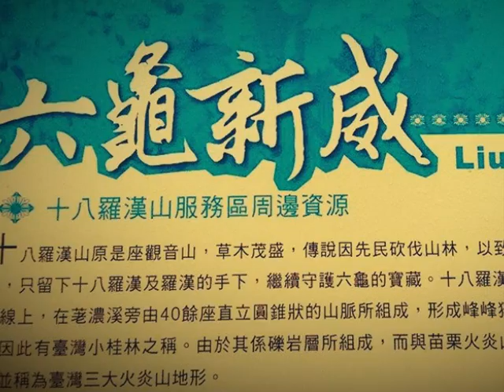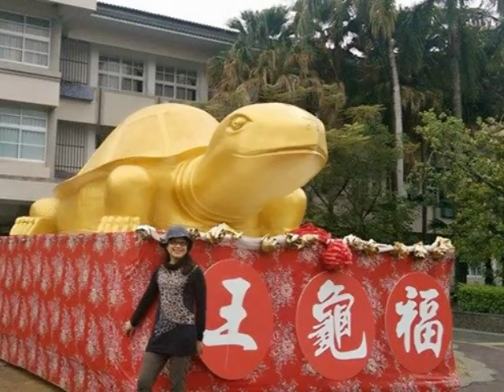美麗的台27線縣道往18羅漢山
區位：省道台27甲線，位於新威到六龜公路的6個隧道中間。

十八羅漢山位於台27 甲線上，在六龜區荖濃溪旁，由40餘座直立圓錐狀的山脈所組成，山形有如火焰，所以十八羅漢山又稱六龜火炎山，是六龜區的守護神。此處的地質為一巨厚的礫石層，礫岩層露出水面後，受營力作用的交互影響下，一塊塊的礫石層往下崩落，在下切侵蝕的作用下，形成峰峰獨立的景象，獲得台灣小桂林之稱。礫石層的透水性良好，因此很容易往下侵蝕，然在乾燥期時又能維持陡立峻峭的山坡而成一特殊景觀，植物不易存活，遂有火炎山地形之稱。